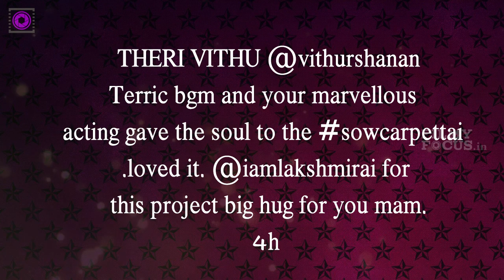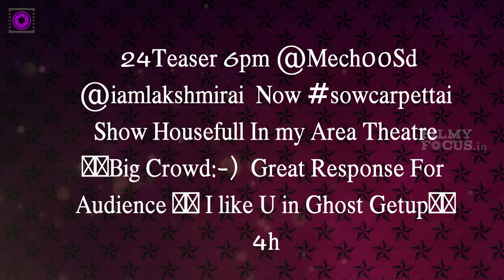Pichaikkaran, Pokkiri Raja,Sowkarpettai Live Audience Response || Tamil Focus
viki_vijay ‎@vikivijay2#PokkiriRaja ...finally movie over...hansika
performance fantastic. expressions, etc ...hansu is big strength fr the movie..movie nt bad..
3h
~Anz~ ‎@fatima_sharmin@ihansika lol that drunken scene was nice 😂 loved your acting

pathy senthil ‎@dhalapathy#PokkiriRaja and Sowcarpettai
 gets very poor audience report.3h